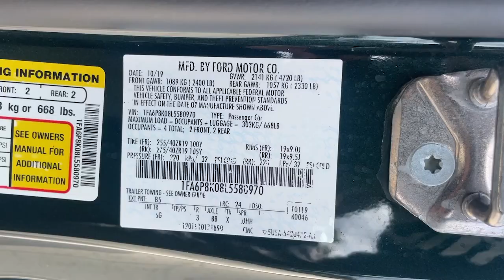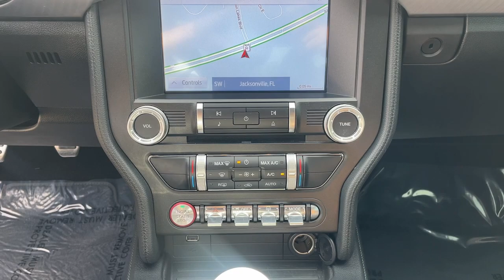2020 Ford Mustang Jacksonville, Orange Park, St Augustine, Daytona, Gainesville, FL PL5580970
Dark Highland Green Used 2020 Ford Mustang Bullitt available in Jacksonville, Florida at Duval Acura. Servicing the Orange Park, St Augustine, Daytona, Gainesville, Area.

Duval Acura
11225 Atlantic Blvd

This 2020 Ford Mustang Bullitt in Dark Highland Green features BULLITT Electronics Package (Blind Spot Info System w/Cross-Traffic Alert HD Radio Memory Driver Seat Mirrors & Ambient Lighting Radio: B&O Sound System by Bang & Olufsen and Voice-Activated Touch-Screen Navigation System) Equipment Group 500A 19 x 9 Front & 19 x 9.5 Rear Aluminum Wheels 4-Wheel Disc Brakes 9 Speakers ABS brakes Air Conditioning Alloy wheels AM/FM radio: SiriusXM AM/FM Stereo AppLink/Apple CarPlay and Android Auto Auto-dimming Rear-View mirror Automatic temperature control Brake assist Bumpers: body-color Climate Controlled Heated/Cooled Front Seats Compass Delay-off headlights Driver door bin Driver vanity mirror Dual front impact airbags Dual front side impact airbags Electronic Stability Control Emergency communication system: 911 Assist Exterior Parking Camera Rear Four wheel independent suspension Front anti-roll bar Front Bucket Seats Front Center Armrest Front dual zone A/C Front fog lights Front reading lights Full Vehicle Cover (Dealer Installed) Fully automatic headlights Garage door transmitter Heated door mirrors Heated front seats Heated steering wheel Illuminated entry Knee airbag Leather-Trimmed Bucket Seats Low tire pressure warning Occupant sensing airbag Outside temperature display Overhead airbag Overhead console Panic alarm Passenger door bin Passenger vanity mirror Power door mirrors Power driver seat Power passenger seat Power steering Power windows Radio data system Rear anti-roll bar Rear window defroster Remote keyless entry Security system SiriusXM Radio Speed control Speed-sensing steering Speed-Sensitive Wipers Split folding rear seat Steering wheel mounted audio controls SYNC 3 Communications & Entertainment System Tachometer Telescoping steering wheel Tilt steering wheel Traction control Trip computer Turn signal indicator mirrors Variably intermittent wipers Ventilated front seats and Voltmeter: RWD Bullitt 5.0 Liter V8 2D Coupe RWD Manual Transmission5 Day Money Back Guarantee*** See Dealer for Details FREE Car Washes for Life COMMISSION FREE SALES PEOPLE 1st Oil Change is FREE.This unit has our Real Deal No Bills for the Basics Warranty which an additional 3 Month Protection Plan that includes 3 month of tire replacement / repair 3 month battery replacement 3 month of brake replacement / repair and 3 month of light bulb replacement. Our 90 Day/3000 mile preowned car protection also includes A/C and we also offer a 5 Days / 300 mile Return Policy. Buy Preowned with Confidence at Duval Acura. Prices are plus tax tag title $198 Electronic Filing Fee and dealer pre-delivery service fee in the amount of $899 which charge represents cost and profit to the dealer for items such as cleaning inspecting and adjusting new and used vehicles and preparing documents related to the sale.
ENGINE: 5.0L TI-VCT V8  (STD),Rear Wheel Drive,Power Steering,ABS,4-Wheel Disc Brakes,Brake Assist,Locking/Limited Slip Differential,Aluminum Wheels,Tires - Front Performance,Tires - Rear Performance,Wheel Locks,Heated Mirrors,Power Mirror(s),Integrated Turn Signal Mirrors,Rear Defrost,Intermittent Wipers,Variable Speed Intermittent Wipers,Daytime Running Lights,Automatic Headlights,LED Headlights,Fog Lamps,AM/FM Stereo,Satellite Radio,MP3 Player,Requires Subscription,Premium Sound System,Steering Wheel Audio Controls,Auxiliary Audio Input,Premium Sound System,Satellite Radio,Requires Subscription,Heated Front Seat(s),Cooled Front Seat(s),Pass-Through Rear Seat,Rear Bench Seat,Adjustable Steering Wheel,Trip Computer,Leather Steering Wheel,Heated Steering Wheel,Keyless Entry,Power Door Locks,Keyless Start,Keyless Entry,Power Door Locks,Universal Garage Door Opener,Cruise Control,Climate Control,Multi-Zone A/C,A/C,Power Driver Seat,Power Passenger Seat,Leather Seats,Bucket Seats,Driver Adjustable Lumbar,Auto-Dimming Rearview Mirror,Driver Vanity Mirror,Passenger Vanity Mirror,Driver Illuminated Vanity Mirror,Passenger Illuminated Visor Mirror,Floor Mats,Keyless Start,MP3 Player,Bluetooth Connection,Telematics,Auxiliary Audio Input,WiFi Hotspot,Smart Device Integration,Requires Subscription,Power Windows,Power Door Locks,Trip Computer,Security System,Immobilizer,Traction Control,Stability Control,Traction Control,Front Side Air Bag,Rear Parking Aid,Tire Pressure Monitor,Driver Air Bag,Passenger Air Bag,Front Head Air Bag,Rear Head Air Bag,Passenger Air Bag Sensor,Kne